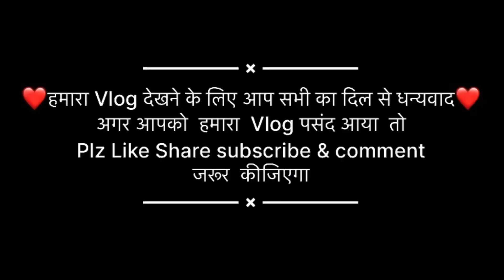शाहजहांपुर की पुरानी यादें हो गई ताजा || आज हम सब बहने गई शाहजहांपुर के पार्लर में 🤗 dailyvlog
शाहजहांपुर की पुरानी यादें हो गई ताजा || आज हम सब बहने गई तैयार होने शाहजहांपुर के पार्लर में 🤗